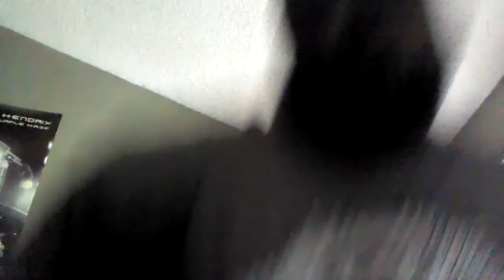Guardians of the Galaxy Review